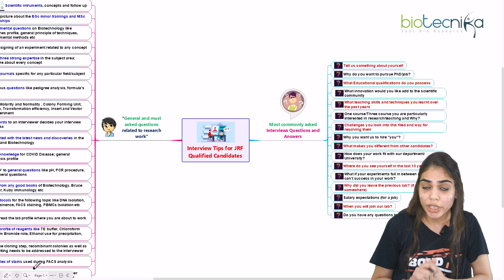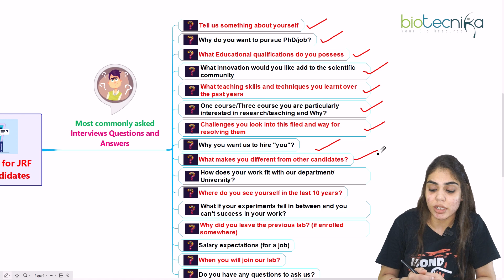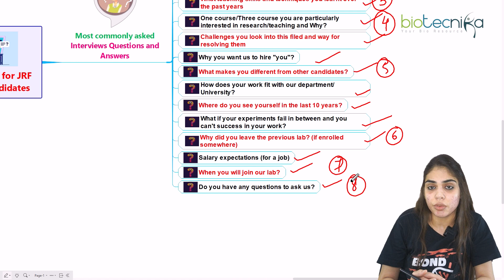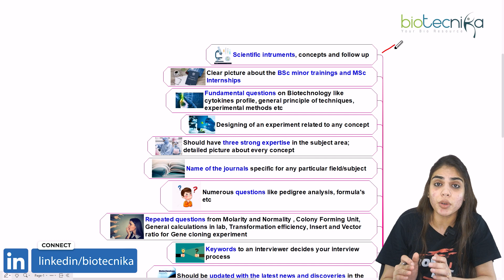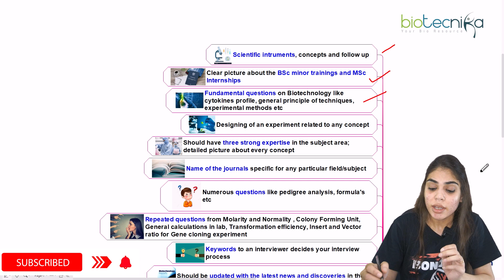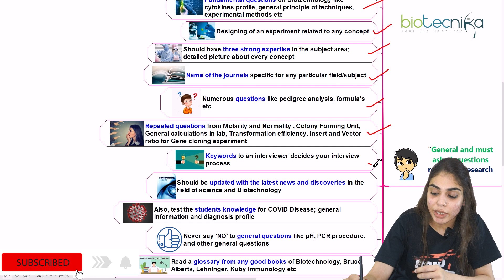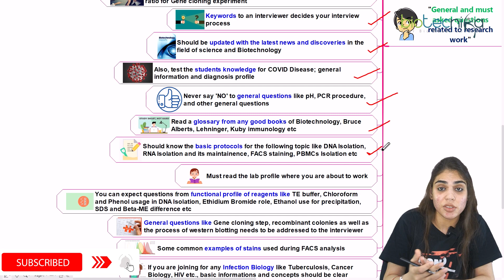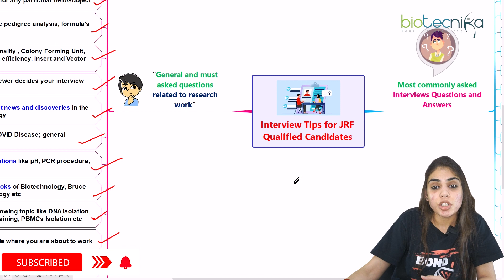Top Interview Tips for CSIR NET JRF Qualified Candidates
Now that you are JRF qualified, what next? Here are Top Interview Tips for JRF Qualified Candidates. Facing an interview is difficult and overwhelming. So here are some interview tips that can help you as a qualified JRF.